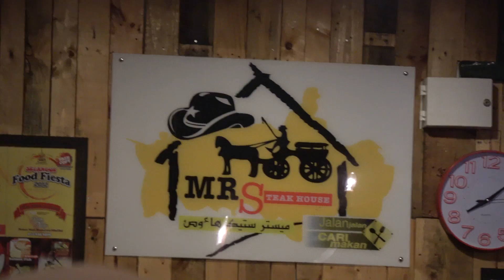孩子日记 #116：从陌生人变朋友！